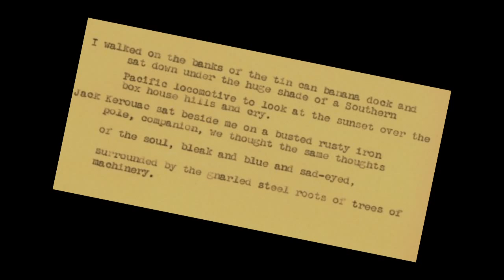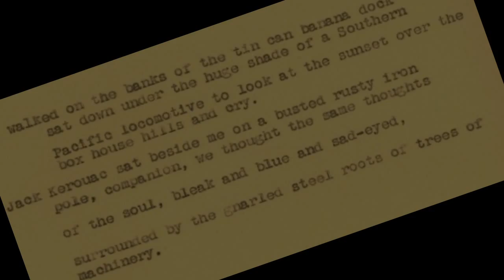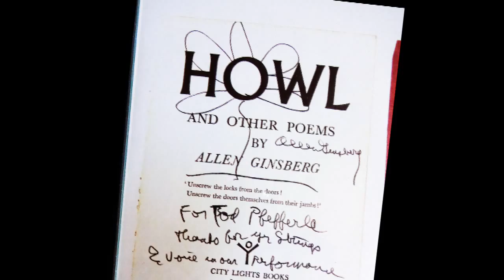Allen Ginsberg • Sunflower Sutra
March 28th, 1984, Kay Chapel on the campus of American University.